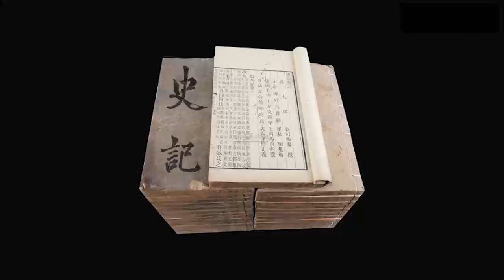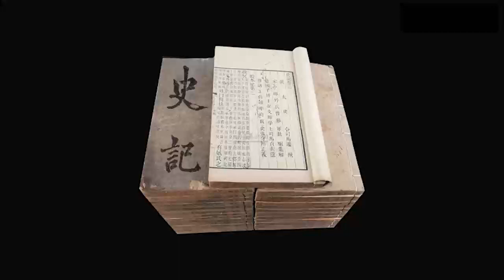原文精讲《史记 · 列传》480-484